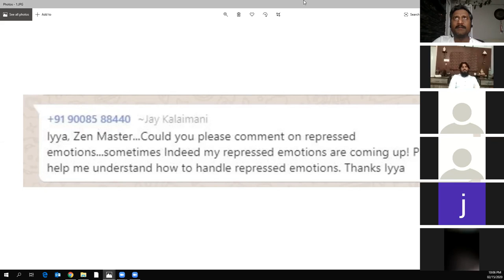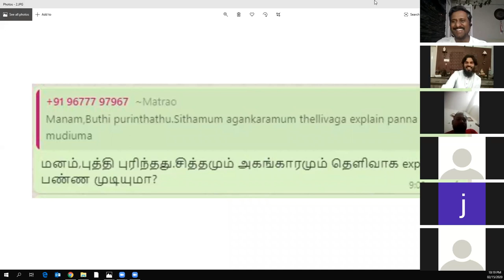ஞாயிறு காலை கேள்வி பதில் & கலந்துரையாடல் பிப்ரவரி 16ஆம் தேதி 2020 காலை 9:30 am திரு சந்திரசேகர்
Sri பகவத் ஐயா Introduction Whatsapp குழுவில் இணைய ஞாயிறு காலை கேள்வி பதில் மற்றும் கலந்துரையாடல் விவரங்கள்.
நாள் :  பிப்ரவரி 16ஆம் தேதி 2020 (ஞாயிற்றுக்கிழமை)
நேரம்: காலை 9:30 am to 10:30 am
கேள்விகளுக்கு பதில் அளிப்பவர்: திரு சந்திரசேகர்